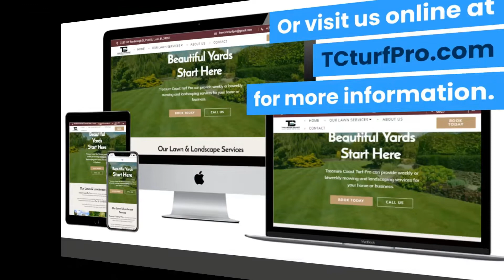Lawn Mowing Service Port St Lucie – Treasure Coast Turf Pro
When you are searching for a quality lawn mowing service near me in Port St Lucie look no further than Treasure Coast Turf Pro. We are a locally owned and operated, licensed and insured professional lawn and landscape company.

TC Turf Pro is committed to providing the highest quality and most reliable lawn & landscape services throughout Port St. Lucie and surrounding areas. We make it easy for your home or business to look great. We'll do all the hard work, so you don't have to!

Are you ready to have a beautiful lawn without all the work? We specialize in making your outdoor space look like your personal oasis!

Our Lawn Care Services include…

Weekly or biweekly mowing and lawn maintenance; Seed and sod installation; pesky Weed Control; Trimming and pruning trees, hedges, and ornamental shrubs; Mulch and rock installation; Plant and garden installation; even custom gorgeous decorative potted plants!

TC Turf Pro offers custom service plans to fit your needs and budget with easy online scheduling.